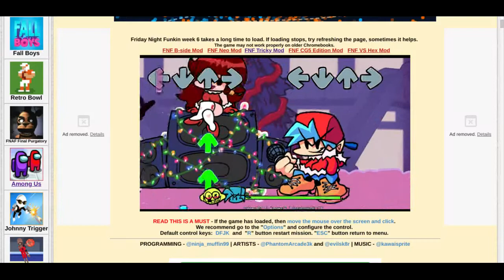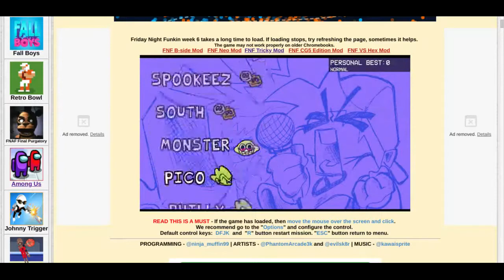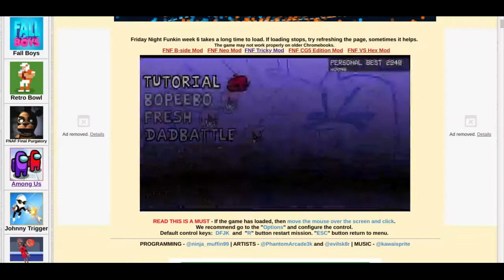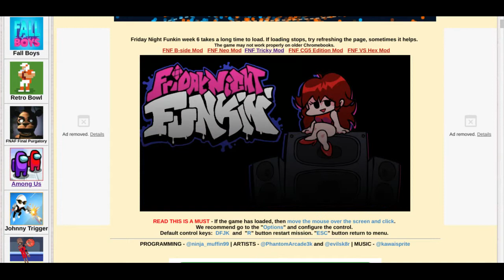fnf gameplay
sup sub now and to